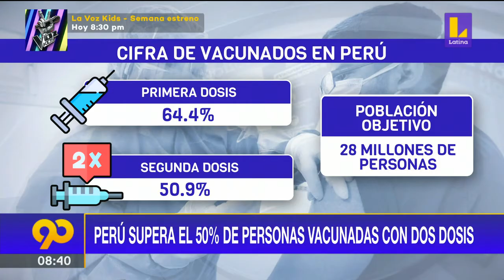🔴 Perú supera el 50% de personas vacunadas con dosis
LatinaNoticias 🔴 Perú supera el 50% de personas vacunadas con dosis.